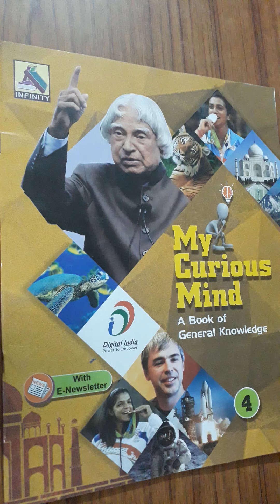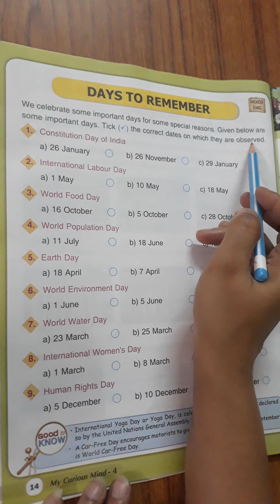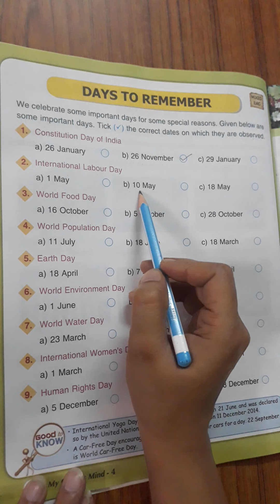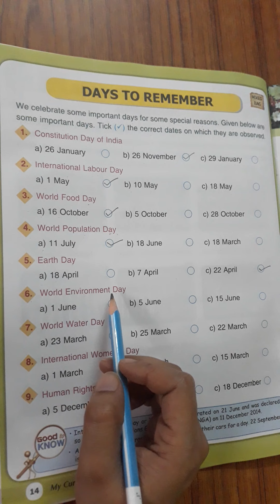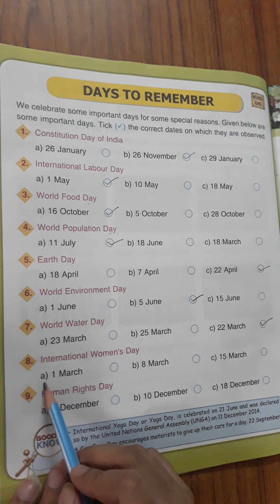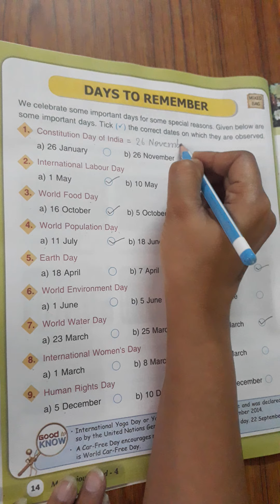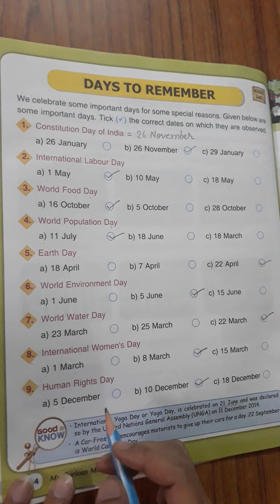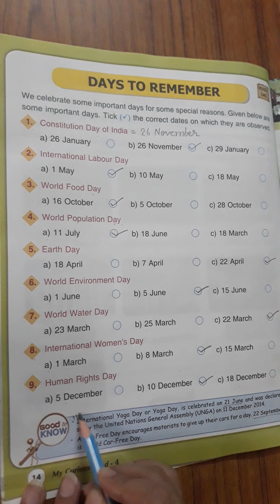4th Class | GK | Page no. 14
4th Class | GK | Page no. 14